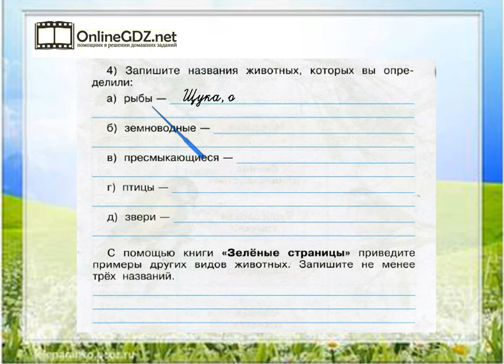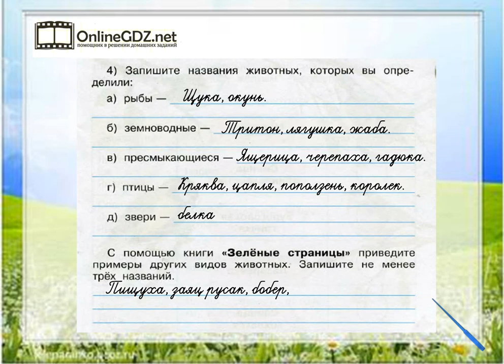Задание 3 (4) Разнообразие животных - Окружающий мир 3 класс (Плешаков А.А.) 1 часть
Чтобы выполнить задание №4 на странице 52 - 53, вы должны знать и записывать названия разных видов животных. Справиться с этим упражнением будет легко, если сначала вы посмотрите видео с подробным объяснением.